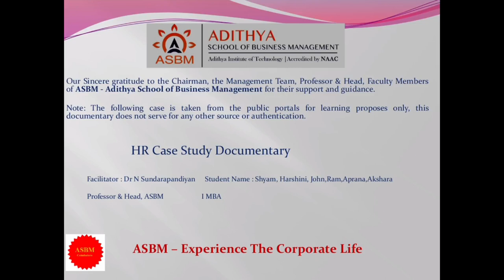ASBM MBA: Grievances Handling Case Study Documentary 2023